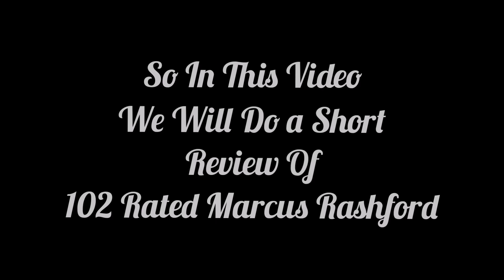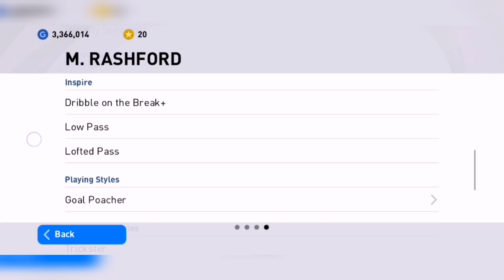102 Rated Iconic Marcus Rashford Review | PES 2021 Mobile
102 Rated Iconic Marcus Rashford Review | PES 2021 Mobile
PES 2021 (eFootball Pro Evolution Soccer 2021) Mobile Gameplay  e Pack Opening em busca dos jogadores Bola Preta AO VIVO.
eFootball PES 2021 disponível para Playstation 4 (PS4), Xbox One (XONE), PC e Mobile (Android/iOS).
CEDÊ O PES 2021 MOBILE ??? - PES 2021 myClub AO VIVO com Pack Opening e Jogando CO-OP  ,
Legends squad,
Pes Mobile 2021 Live,
Best players of pes mobile 2021,
Legends box draw opening,
Legend players in pes,
How to get legend players in pes mobile,
Pes mobile new Commentary,
Lewandowski Goals,
Lewandowski pes mobile 2021,
Thomas Muller pes mobile,
Gnarby goals,
Pes mobile English commentary,
Pes Mancher United Pack opening,
Pes Mobile paul Scholes,
manchester united iconic trick,
102 rated rashford trick,
pes rashford trick,
Pes Mobile Spanish Commentary,
Droidcheat Pes Videos,
Mackie Pes HD Pes Videos,
9al Games Videos,
Pes mobile Cristiano,
Pes mobile Lewandowski,
Pes mobile Muller,
Pes mobile coutinho,
Pes mobile Manuel Neuer,
Making Manchester United great again Konami cup matchday pes mobile,
Making Liverpool great again Konami cup matchday pes mobile,